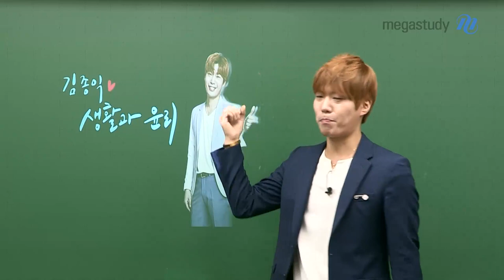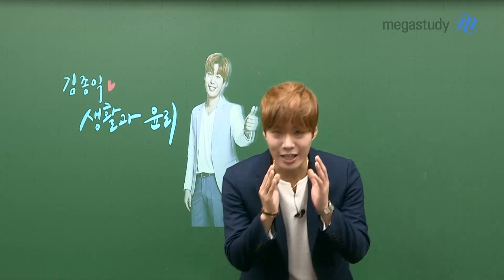[메가스터디] 윤리 김종익 쌤 - 2020 수능 끝☆ 얘드라 당당하게 푹 쉬자:) (+막간수능총평)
2020 수능 총평과 수능을 본 제자들에게 전하는 종익쌤의 마지막 인사

2020 수능, 결과가 어찌되었든

1년동안 정말 수고 많으셨습니다.

혹여나 수능 결과로 자책하고 있는 분들이 있다면,

지금만큼은 1년동안 열심히 달려왔으니

모든 걱정과 자책을 내려놓고 당당하게 푹 쉬어도 된다고 말씀드리고 싶습니다 :)

올해 마지막 인사가 되겠네요.
여러분들, 감사합니다. 사랑합니다.